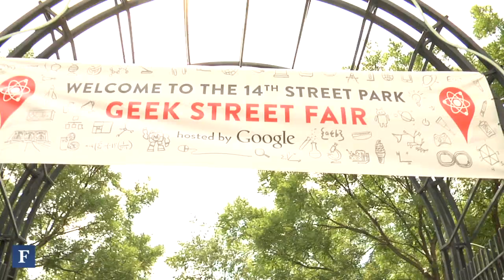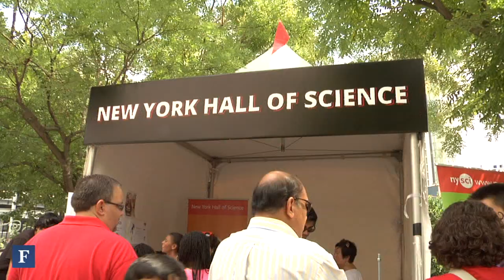Google's First Geek Street Promotes STEM Education | Forbes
Google hosted its first ever Geek Street Fair in New York City's Chelsea neighborhood Wednesday. Several thousand city student campers stopped by to learn circuitry, robots, and how to make a Rubik's Cube--but art was a surprise prominent guest.

Gurdonark - Lost_in_Memory
              and
jlbrock44 - Organometron_(140811_MIx)